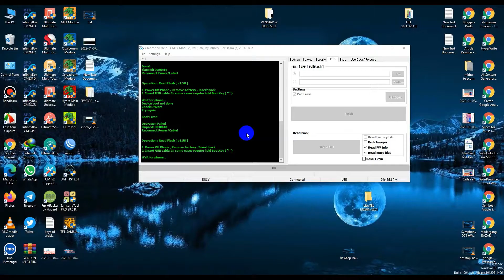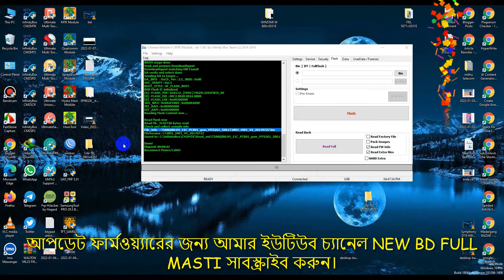LiteTEL# LT2801 Flash File Without Password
phone info:
Read Flash now
Read Ok, 3145728 bytes read
Check and collect compile info
File_Info: TIANQIN61M_11C_PCB01_gsm_MT6261_S00.LT2801_HW1_V4_20170727.bin
FileVersion : LT2801_HW1_V4_20170727
Saved to : C:\InfinityBox\CM2MTK\Read_out\TIANQIN61M_11C_PCB01_gsm_MT6261_S00.LT2801_HW1_V4_20170727.bin
Done!
Elapsed: 00:00:42

My webcam:
Logitech HD C270